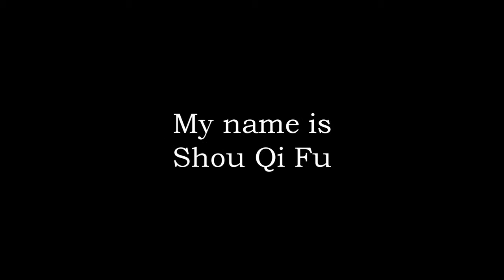Start The Care; Stop The Crime HD